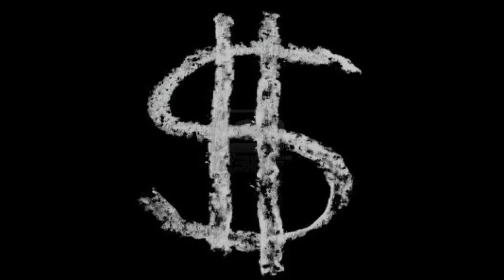Talerzowanie 2013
Drugi z serii filmików z gry LS 2013. Tym razem talerzowanie :]